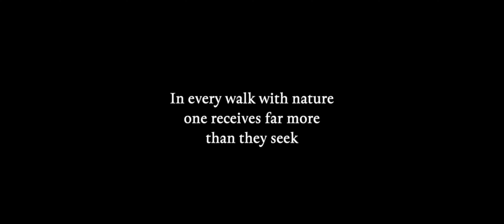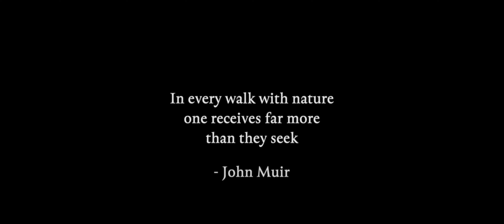Living well in the mountains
Hello!

Here is a little film from the footage and some of the photos that I captured when visiting the Tatras in Slovakia with my family.
I was originally going to take a roll of Fujifilm with my point and shoot Olympus camera but the film unfortunately broke so I had to resort to my iPhone 7 for photos. I still like how they turned out after I edited them to give them more of a film look.

Shot on my Sony a7iii with a 50mm f1.8 lens.

00:00 intro
01:33-3:53 Jezersko
03:54-6:00 Bachledova Dolina
06:01-6:50 Pieniny